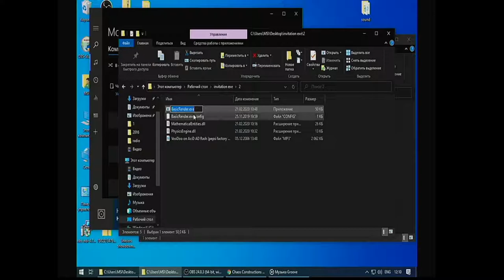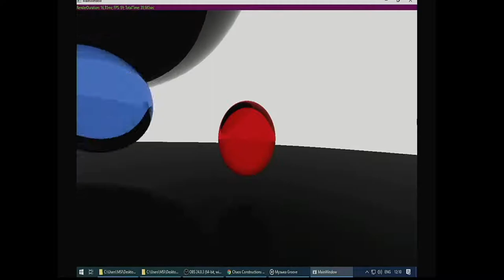CC2020Winter Ivitation Executable - 02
Ivitation Executable - 02